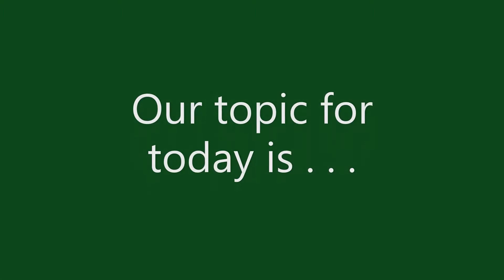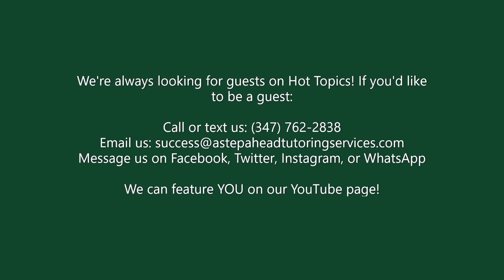Life as a Parent (Part 2) | "Hot Topics!' Podcast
Welcome to Hot Topics! Gabrielle Crichlow talks to guest Nathifa Lewis about the importance of "a village" in raising children, her involvement in the school system, and technology in finding a community.

This is episode 3 from season 1.

Who is Nathifa Lewis?
Nathifa Lewis is a Technology and Education Professional with over 20 years of experience in both fields. She is also a mom of 3 and was recently elected Secretary of the Community Education District 28 in South East Queens. Additionally, she is a Girl Scout Troop Co-Leader. She is also a member of various community-based organizations, including a moderator of the BlaQue Career & Employment Opportunities (BlaQueCEO) Facebook Group, a subgroup of the BlaQue Resource Network; the Grenada Cultural Festival Group (GCFG), and Quake USA Cultural Organization.